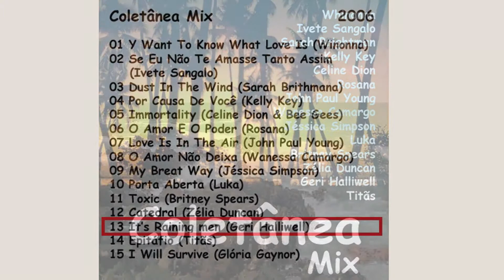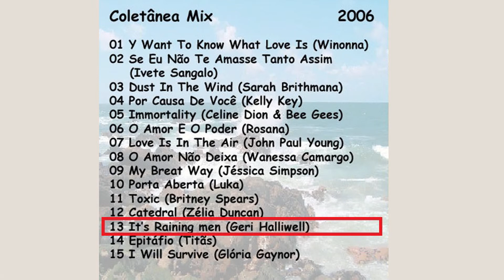13 - Its Raining Men (Geri Halliwell)